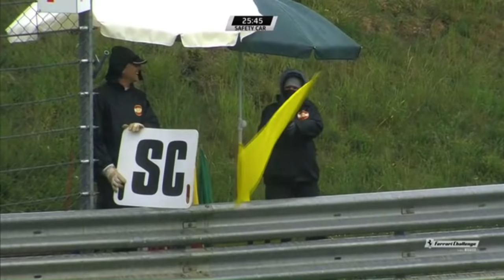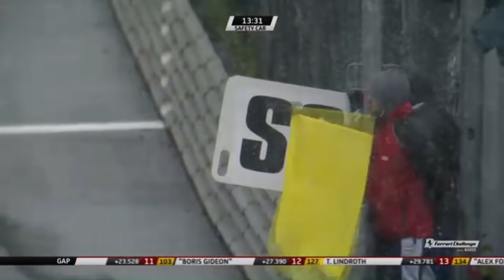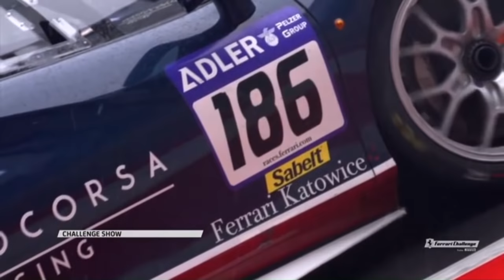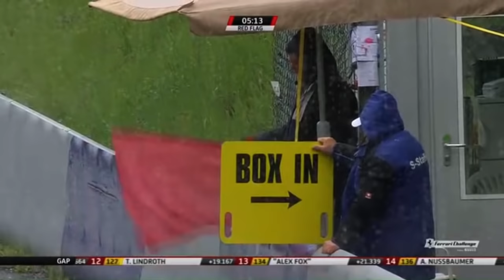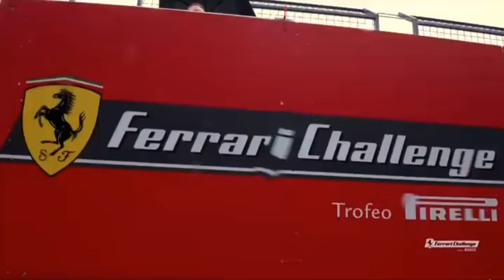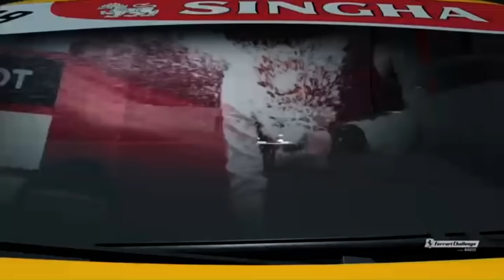Ferrari Challenge Europe (Coppa Shell) 2019. Race 2 Red Bull Ring. Full Race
12:45 - start